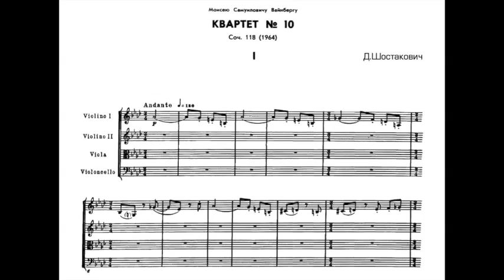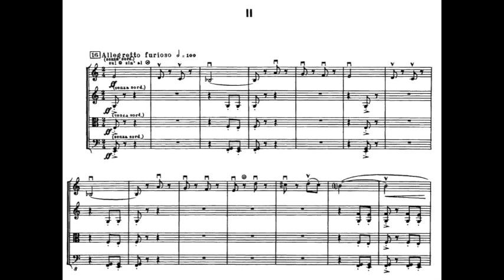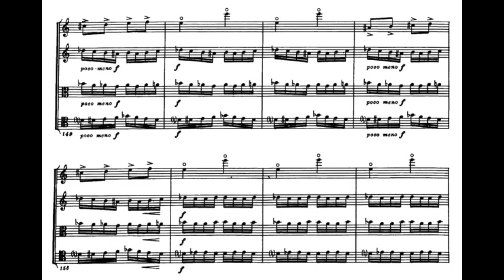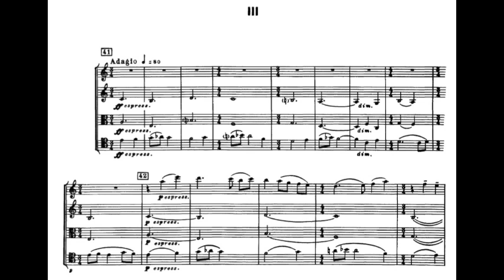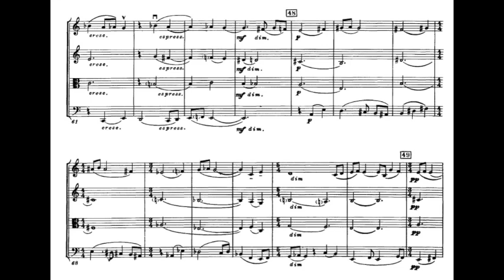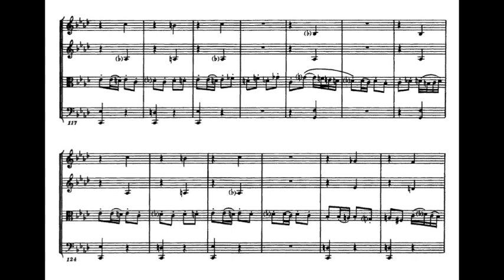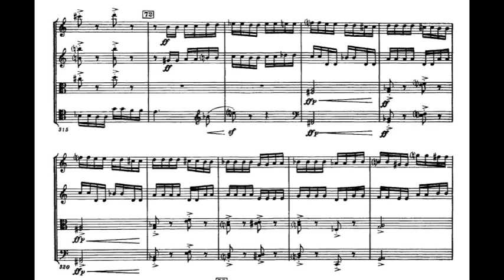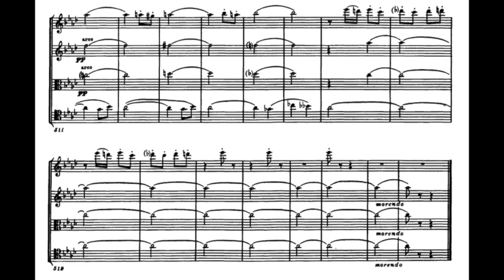Shostakovich, String Quartet 10 - Video Score - Borodin Quartet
00:00 - Andante
04:42 - Allegretto furioso
08:41 - Adagio
14:47 - Allegretto